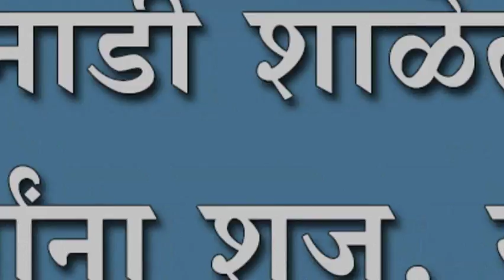बेनाडी शाळेत विद्यार्थ्यांना शूज, सॉक्सचे वितरण